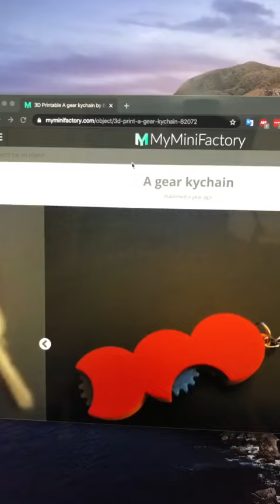Satisfying & Art 😊 art asmr oddlysatisfying satisfying Realax 02# (34)